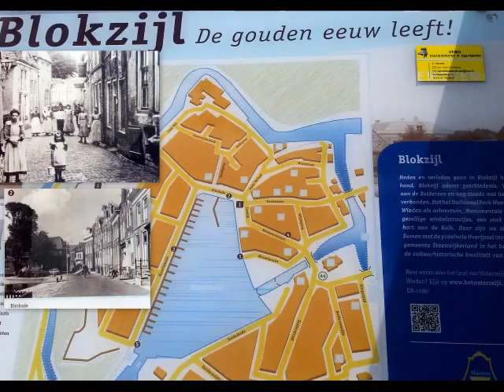Fietstocht van Vollenhoven naar Blokzijl 5-8'16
Vollenhoven meer